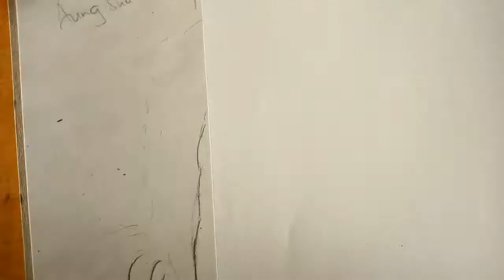How To Draw |Aung Suu San Kyi(creativeshaddyart)timelapse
Hello, guys welcome to the drawing of another#legend. This time I take you to burma myanmar-lets draw this iconic lady a hero Aung Suu San Kyi,a Diplomart Burmese politician author and a #1991#Nobel🥉🏆peace prize laureate who served as a#state counsellor of myanmar as Minister of foreign affairs from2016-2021.

Faber Castle Crayons
Faber Castle  Coloured Pencil